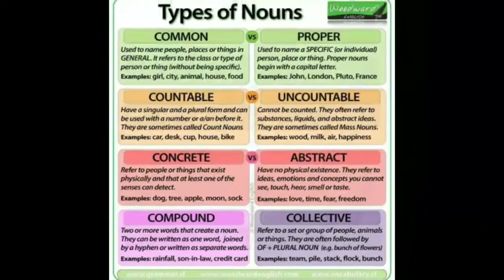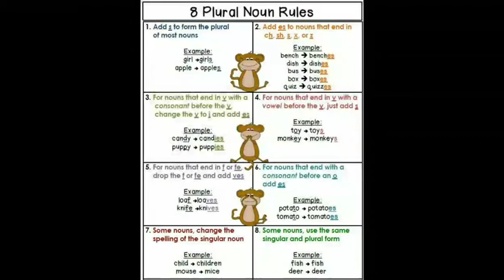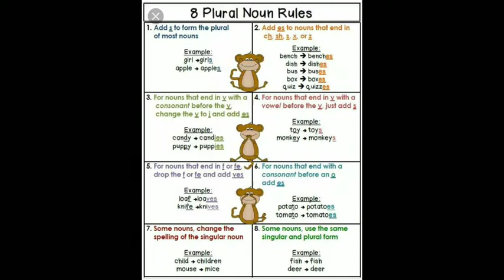nounNumber singularPlural sanju SSB indianhousewife trending englishisfun share subscribe feedback#